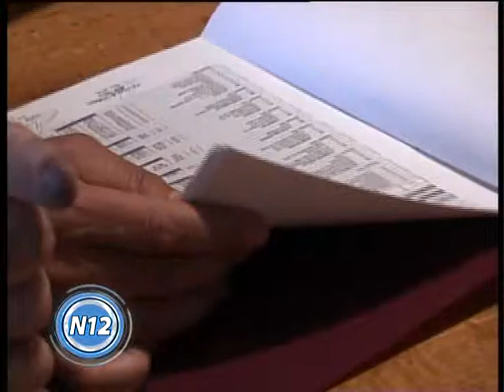CANAL 12 T LAUQUEN - INFO licitación ampliación EP 7 Berutti